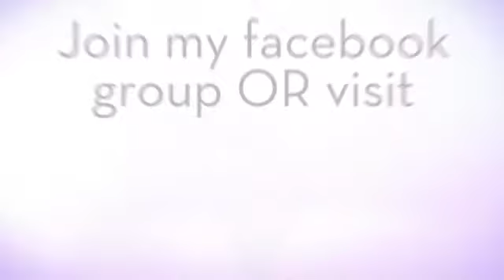Curious about Paparazzi Accessories?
Get your questions answered.